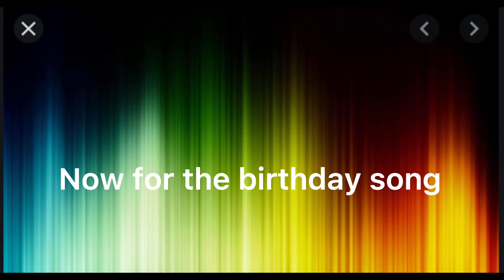Flamingo Birthday Song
Happy birthday flamingo